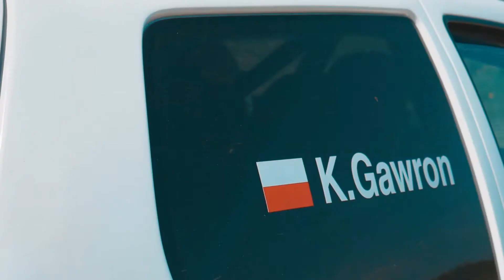autocentrumteam / Dawid Kołodziej / Popiół Custom Garage / MTD CREW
Zapraszam do obejrzenia kolejnego materiału naszej załogi!!!